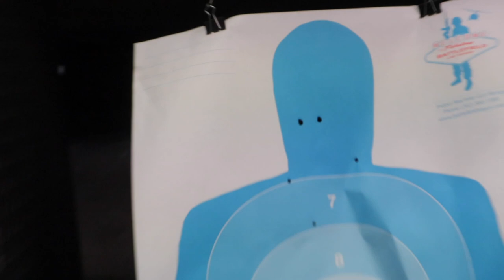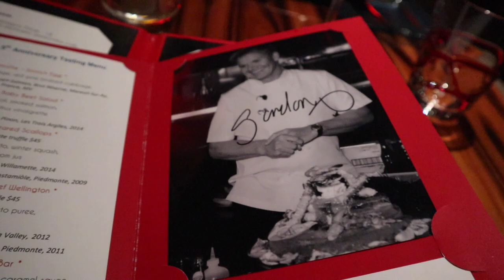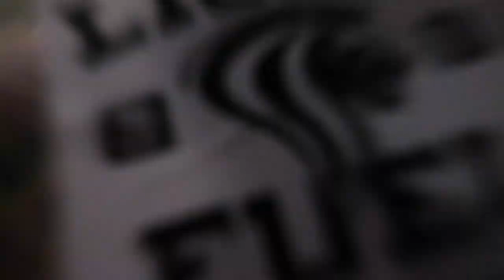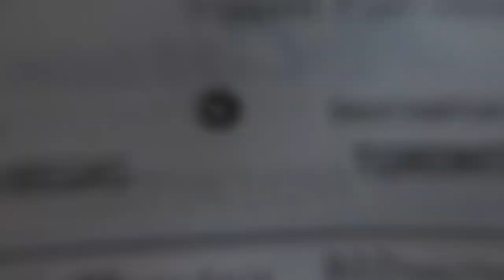VIVA LAS VEGAS VLOGS | EP. 2 | SHOOTING GRENADE LAUNCHERS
FAM! Episode 2 from my CRAZY 3 day  trip to Las Vegas 🤩 this place was AMAZING and it was an incredible experience! 👌🏼Thank you to everyone for the love and it was a pleasure meeting some of my fans in a place I’ve never been before 👊🏼

👇🏼WORKOUT FROM VIDEO👇🏼
My camera was almost dead so I shot each set as quickly as possible...

RDL - 4 sets of 8 reps slow eccentric movement

50 chin ups total (various grips) rest as needed in between

Wide lat pull down - 4 sets of 12 reps

Low cable row - 3 sets of 10 reps

Machine reverse Fly - 3 sets of 12 reps

Bicep hammer curl - 4 sets of 10 reps

CAMERA DIED

FINISH with...
Standing NOT alternating bicep curls - 3 sets of 15 reps